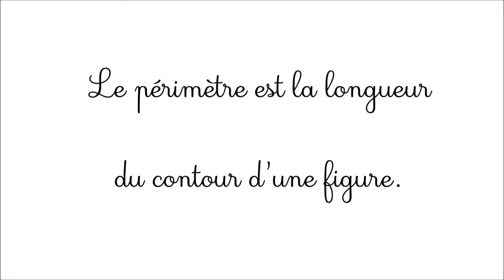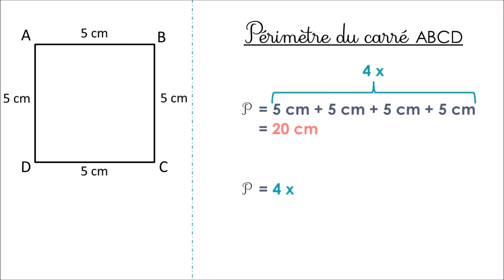Le périmètre du carré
Comprendre et retrouver la formule du périmètre du carré

pour les PE, CRPE